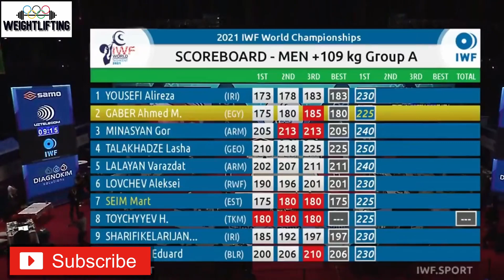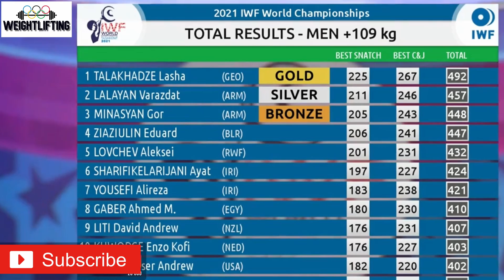World Championship WeightLifting/2021/Men +109/Tashkent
World Championship WeightLifting 2021 Men 109 Uzbekistan.Tashkent city
🥇Lasha Talakhadze (GEO)  225+267=492
🥈Verazdat Lalayan (ARM)  211+246=457
🥉Gor Minasyan (ARM)  205+243=448